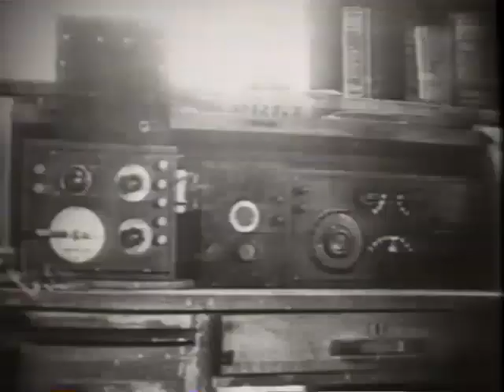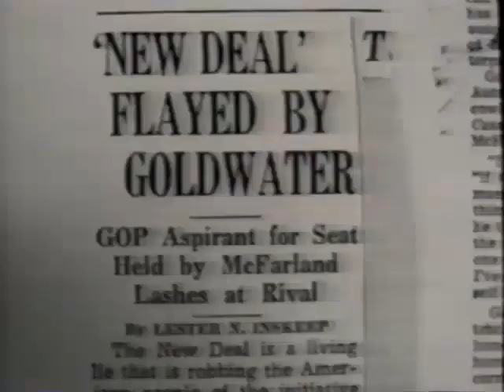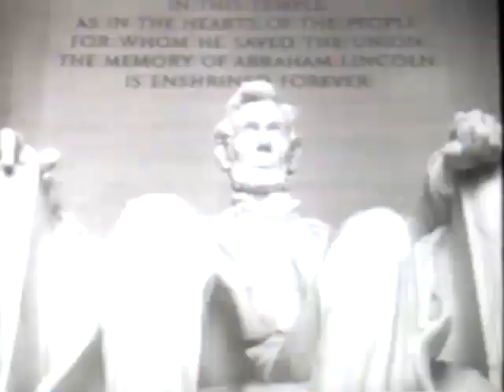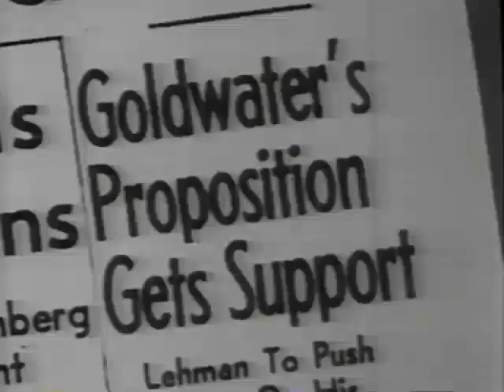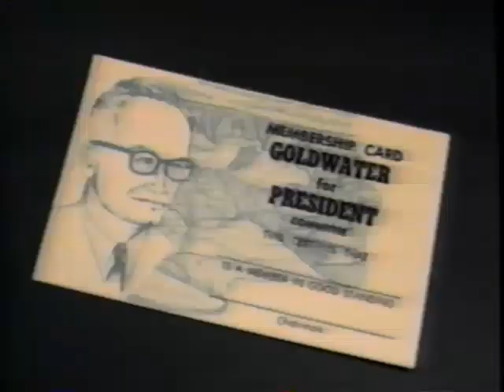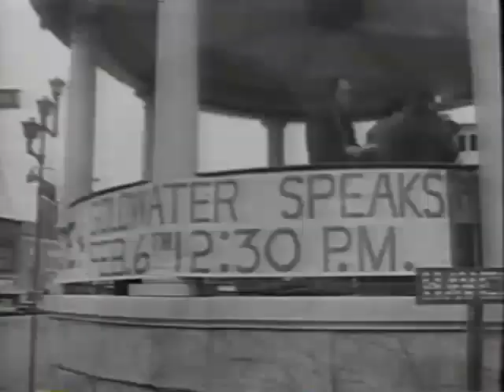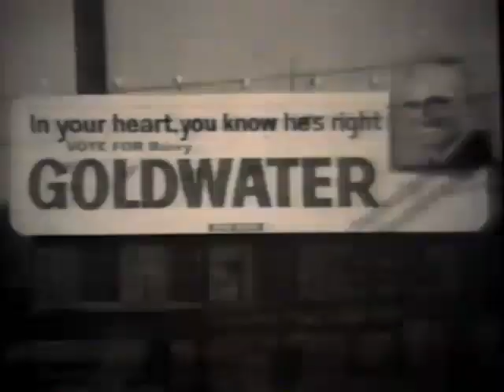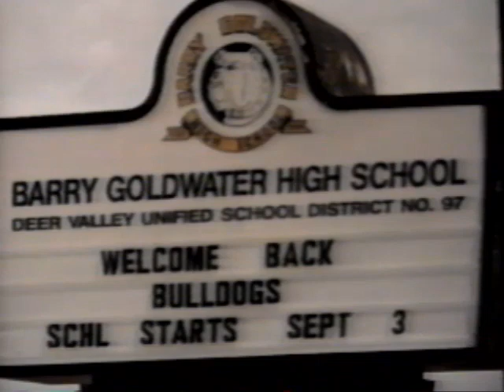Barry Goldwater—An American Life 1909-1998 (Memorial Ed., 1998)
Barry Goldwater—An American Life 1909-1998
A VERY SPECIAL DOCUMENTARY from BILL McCUNE

MEMORIAL EDITION
With Remembrances from Family and Friends

(Bill McCune, 1991, 1998)

Original Liner Notes
Barry Goldwater has come to be viewed as a rare political commodity: an intellectually honest politician. “He has the courage of his convictions,” said some. “I may not agree with him, but by God you can believe what he says,” said others. Barry Goldwater may have lost the 1964 Presidential election but his story warrants more than a footnote in political history. For even if he had never served thirty-five years as a Republican senator from Arizona, Goldwater’s store would be worth telling. Born in Arizona Territory (January 1, 1909) the son of a pioneer merchant family, he can be described as a renaissance man with perhaps a touch of Ernest Hemingway in his spirit. Before he ever ran for public office (Phoenix City Council, 1949) he was a world renowned photographer of Native Americans; an explorer, amateur anthropologist and barnstorming pilot (he retired from the U.S. Air Force as a two star general). This film is not just a political history. But as the title implies, it is the broader story of Barry Goldwater—An American Life. And this final note: Barry Goldwater and his family started shooting home movies on 16mm film as early as 1927. I thank him for making that invaluable collection available to me. And I thank his son, Mike Goldwater for guiding me through miles of footage.

Memorial Edition
It is rare that the death of a senator moves the President of the United States—and he of the opposite party—to order the American flag flown at half-staff. But such was the stature of Barry Goldwater. This memorial edition of Barry Goldwater—An American Life adds twenty-two minutes of remembrances (taped two days after the senator’s death) from family and friends. Included are his only brother, Bob Goldwater; his older son, former Congressman Barry Goldwater, Jr.; Arizona Governor Jane Dee Hull; Arizona Congressman John Shadegg (whose father was Goldwater’s political campaign manager); journalist Paul Schatt, who covered Goldwater for thirty-five years for The Arizona Republic; and writer/producer Bill McCune, himself a former Arizona State Senator.

Running time 1:57:30

Cover design: Brian Calkins